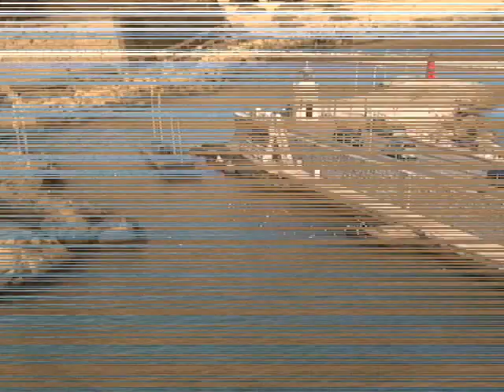TRANI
Un giro per le vie di TRANI, una delle città più belle della Puglia.

In questo video: la Cattedrale, il Lungomare, il Castello Svevo.